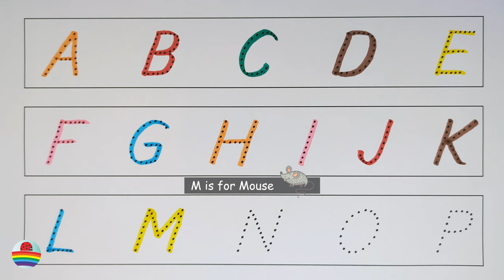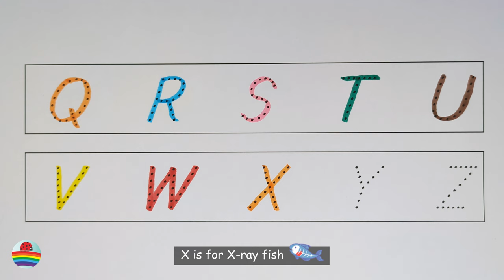English Alphabet in Colors with Funny Illustrations